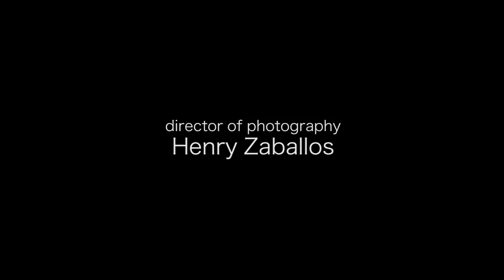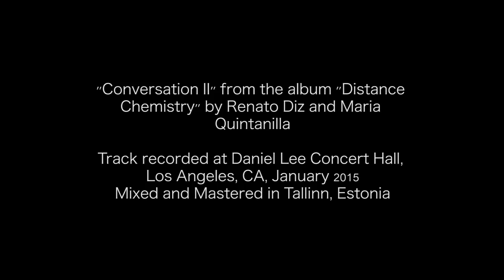CONVERSATION II by Renato Diz | Maria Quintanilla & Pedro Marnoto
CONVERSATION II directed by Pedro Marnoto

This is a short film based on the improvised track "Conversation II" from the album "Distance Chemistry" by Renato Diz & Maria Quintanilla available worldwide

Director: Pedro Marnoto

Piano & Kimono: Renato Diz

Vocals & Red Dress: Maria Quintanilla

Recording, Mix & Master: José Diogo Neves

Music recorded at Daniel Lee Concert Hall, Los Angeles, CA
Mixed & Mastered in Tallinn, Estonia, January 2015

DP: Henry Zaballos

Assistant Director: R Jameson Smith

DIT: Nicholas Biagetti